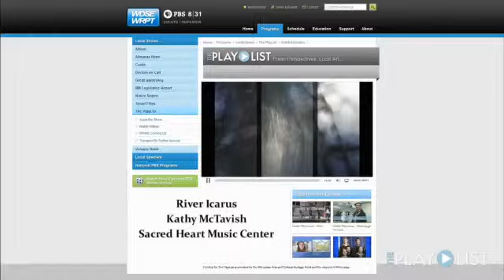Kathy McTavish river icarus film and improv cello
Kathy McTavish performs river icarus--a film and improv cello experience at the Sacred Heart Music Center Friday, November 5, 2010 @ 7 PM.  Proceeds benefit Sacred Heart.